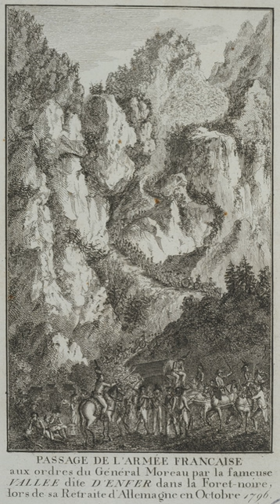Battle of Emmendingen | Wikipedia audio article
This is an audio version of the Wikipedia Article:
Battle of Emmendingen

00:01:33 1 Background
00:04:45 1.1 Resumption of fighting: 1796
00:09:30 2 Terrain
00:10:00 3 Dispositions
00:12:07 4 Battle
00:15:36 5 Aftermath
00:17:26 6 Notes, citations and alphabetical listing of resources
00:17:38 6.1 Notes
00:17:46 6.2 Citations
00:17:55 6.3 Alphabetical listing of resources

- Socrates

SUMMARY
At the Battle of Emmendingen, on 19 October 1796, the French Army of Rhin-et-Moselle under Jean Victor Marie Moreau fought the First Coalition Army of the Upper Rhine commanded by Archduke Charles, Duke of Teschen. Emmendingen is located on the Elz River in Baden-Württemberg, Germany, 9 miles (14 km) north of Freiburg im Breisgau. The action occurred during the War of the First Coalition, the first phase of the larger French Revolutionary Wars.
After a summer of parrying between the two sides, the French were already withdrawing through the Black Forest to the Rhine. In close pursuit, the Austrians forced the French commander to split his force so he could cross the Rhine at three points via the bridges at Kehl, Breisach, and Hüningen. By mid-September, though, the Austrians controlled the approaches to the crossings at Breisach and Kehl. Moreau still wanted half his army to approach the Austrians at Kehl. The rugged terrain at Emmendingen complicated fighting, making it possible for the Habsburg force to snipe at the French troops, and to block any passage toward Kehl; rainy and cold weather further hampered the efforts of both sides, turning streams and rivulets into rushing torrents of water, and making roadways slippery. The fighting was fierce; two generals died in the battle, one from each side.
Habsburg success at Emmendingen forced the French to abandon their plans for a three-pronged, or even a two-pronged, withdrawal.  The French continued their retreat through the Black Forest mountain towns to the south, where the armies fought the Battle of Schliengen five days later.